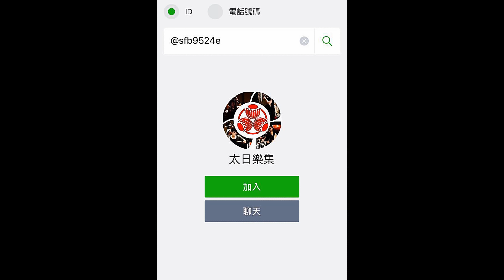《太日樂集 - 綺羅。風華》 音樂會--沙漠玫瑰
揚樂多揚琴室內樂團VS太日手鼓陣！！
 ㊗️ ㊗️5/13 （六） 7:30pm ㊗️ ㊗️
 ㊗️ ㊗️北港家湖廳 ㊗️ ㊗️